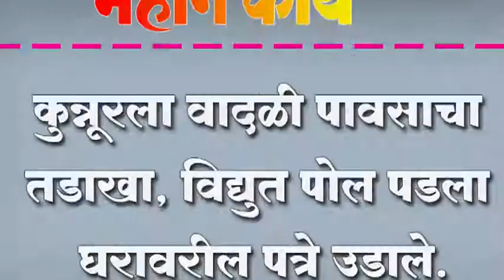कुन्नूरला वादळी पावसाचा तडाखा, विद्युत पोल पडला घरावरील पत्रे उडाले.